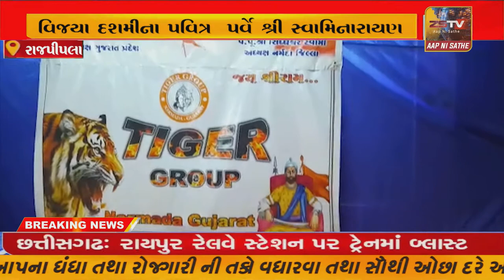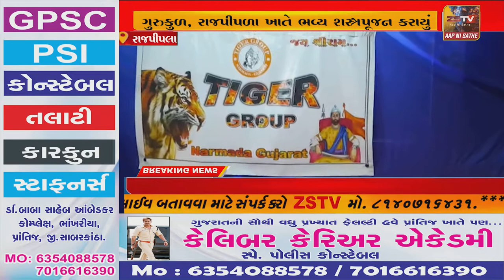વિજયા દશમીના પવિત્ર પર્વે શ્રી સ્વામિનારાયણ ગુરુકુળ, રાજપીપળા ખાતે ભવ્ય શસ્ત્રપૂજન કરાયું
રાજપીપલા, વિજયા દશમીના પવિત્ર પર્વે શ્રી સ્વામિનારાયણ ગુરુકુળ, રાજપીપળા ખાતે ભવ્ય શસ્ત્રપૂજન કરાયું